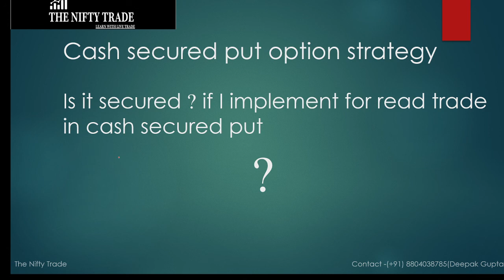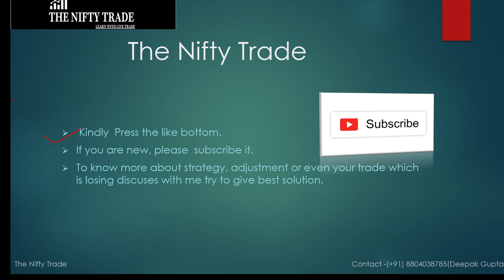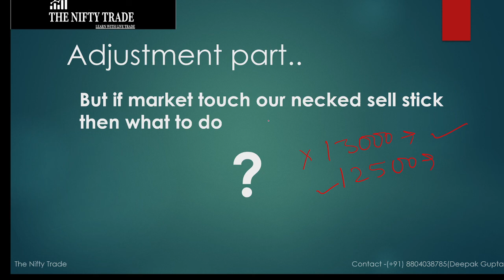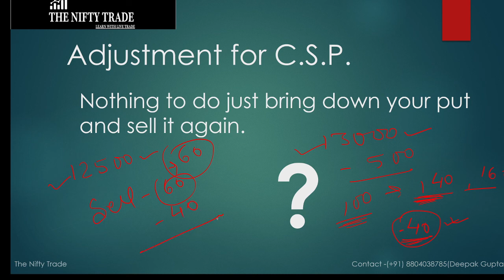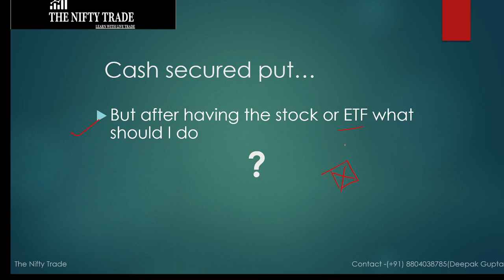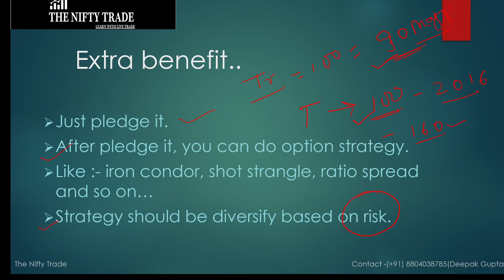Cash secured put option strategy and adjustment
if we have proper planning for cash secured put (adjustment) that is a very good strategy. yah its look like very dangerous. but if we talk about preictal situation  it is very rewarding.
To know more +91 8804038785